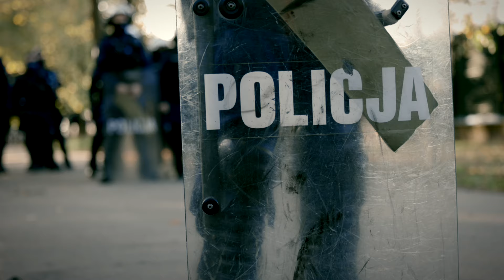III Międzynarodowe Targi POLSECURE 2024 oficjalnie rozpoczęte!